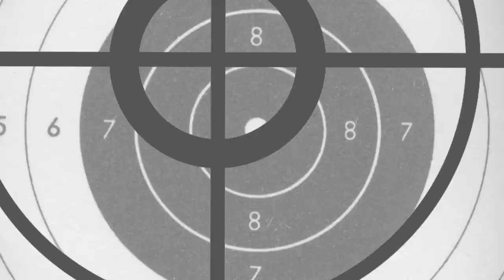Heidi Diethelm Pistolenschützin OLYMPIA 2012 SCHWEIZ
Medallienhoffnung 2012 Heidi Diethelm über London und ihre Canchen